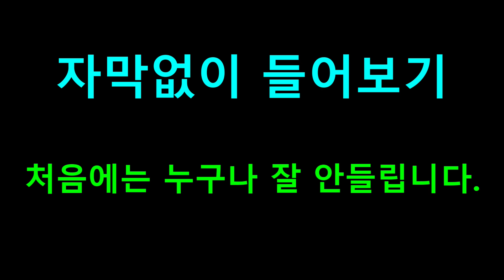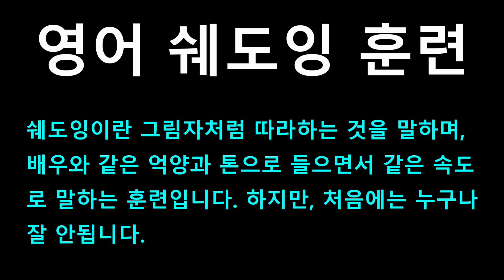[영어쉐도잉] 인턴 (The Intern) #576 - But I’m pretty sure Mark Twain said it first.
#575 : Who said that, you? // Yeah.
#576 : But I’m pretty sure Mark Twain said it first.
#577 : Okay, favorite music? // Uh, jeez. Sam, Cooke, one of my all-time favorites.
#578 : Love Miles Davis, Billie Holiday. // Oh, she was great, right? I mean, she could just, like...
#579 : Transport you? // Oh, yeah. Okay, books?
#580 : Love Clancy. Ludlum. Crazy about Harry Potter.
#581 : Matt loves Harry Potter, too. // Oh, yeah?